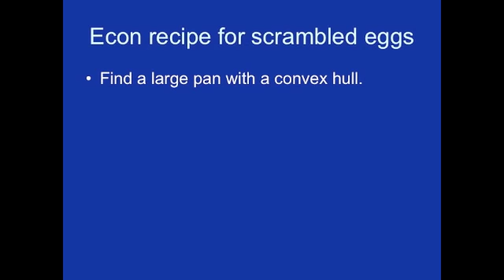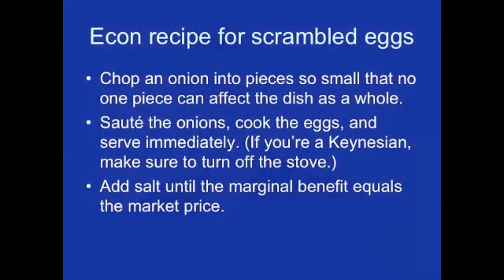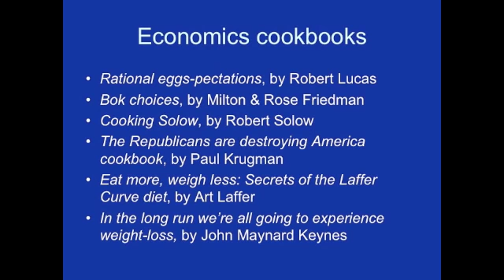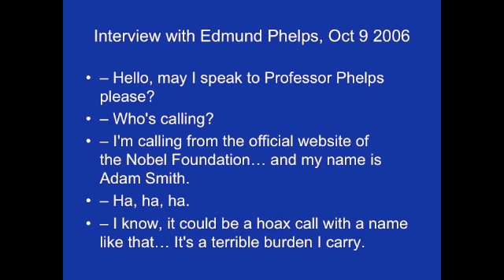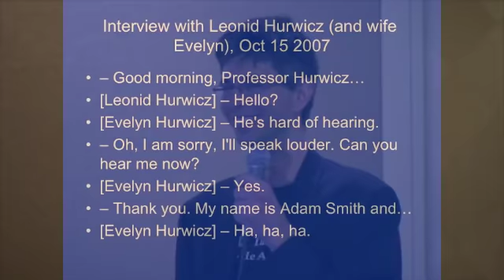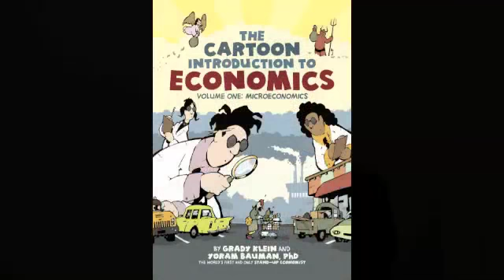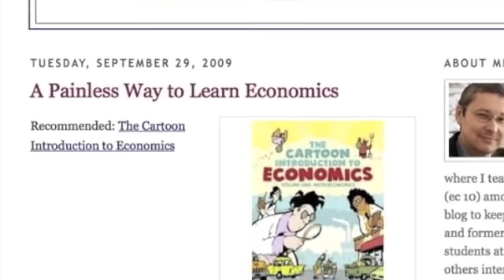2010 American Economic Association humor session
Yoram Bauman PhD, "the world's first and only stand-up economist", at the 2010 AEA humor session. This clip contains jokes about the financial crisis, an economics recipe for scrambled eggs, "What to expect when you're expecting the Nobel Prize", and some of the Nobel prize jokes from my Cartoon Introduction to Economics (co-authored and illustrated by Grady Klein).